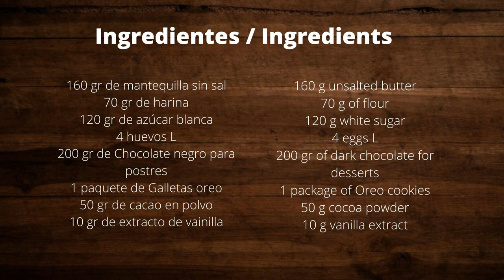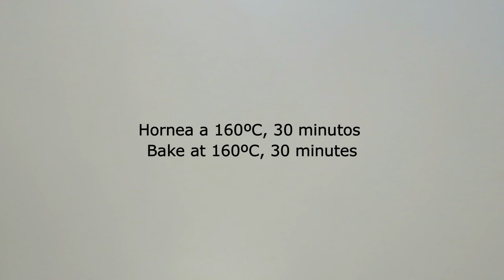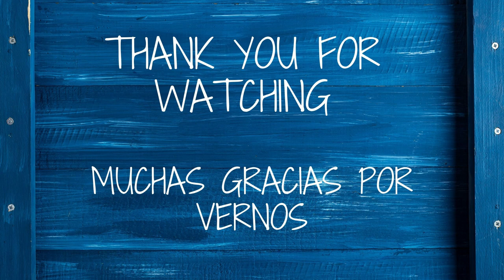BROWNIE DE OREO 🤤 Receta Muy Fácil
Esta receta de Brownie de oreo es una delicia, con pocos ingredientes conseguirás un postre muy sencillo y riquísimo.

Índice
00:00 Intro
00:38 Ingredientes
00:43 Receta
05:06 Ingredientes
05:11 Agradecimientos

Ingredientes
160 gr de mantequilla sin sal
70 gr de harina
120 gr de azúcar blanca
4 huevos L
200 gr de Chocolate negro para postres
1 paquete de Galletas oreo
50 gr de cacao en polvo
10 gr de extracto de vainilla

Preparación
Empezaremos preparando esta sabrosa receta de Brownie de oreo, derritiendo en el microondas, la mantequilla y el chocolate y mezcla los ingredientes.

Mezcla la harina con el cacao.

En un bol, bate los huevos con el azúcar, hasta conseguir una mezcla cremosa y con un color blanquecino.

Añade la vainilla, y la mezcla de chocolate y mantequilla y sigue batiendo para integrar todos los ingredientes.

Agrega la mezcla de harina, poco a poco, y con la ayuda de una espátula, mezcla todos los ingredientes.

En un molde con papel de horno, añade la mitad de la masa de brownie y extiende una capa de galletas oreo y por último, añade la masa restante.

Hornea a 160ºC, durante 15 o 20 minutos.

Pasados estos minutos, ya podremos disfrutar este delicioso Brownie de oreo.